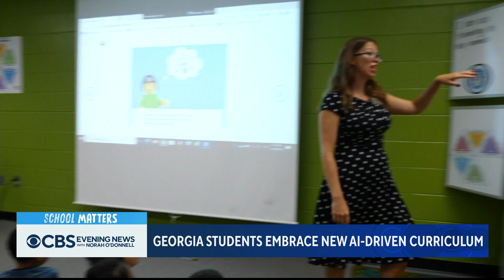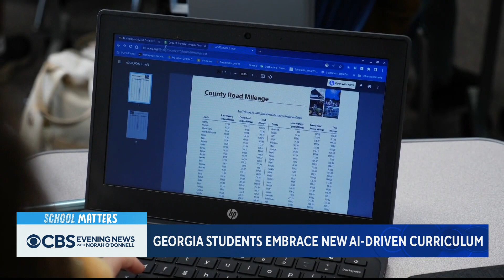Georgia students embrace new AI-driven curriculum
A school district in Georgia is teaching kids as young as kindergarten how to use artificial intelligence. Christina Ruffini takes a look at how the AI-driven curriculum works.

"CBS Evening News with Norah O'Donnell" delivers the latest news and original reporting, and goes beyond the headlines with context and depth. Watch "CBS Evening News" every weekday night at 6:30 p.m. ET on the CBS Television Network and at 12 a.m. ET on the CBS News app.